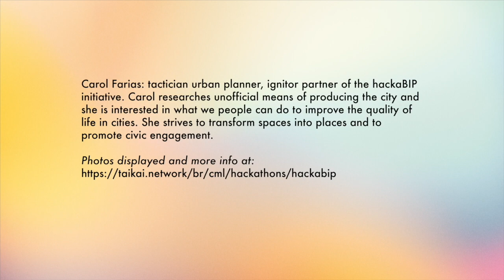Co-Design Views | Carol Farias - hackaBIP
About Co-Design Views
What is co-design and what is not? Main obstacles and biggest challenges? How to do it? How to plan it? The importance of having this conversation is grounded on the idea that it is difficult to set the boundaries on the topics of design collaboration for many of us. Co-design needs to be properly addressed so its relevance remains valid, and contributions are truly collaborative.

‘Co-Design Views’ showcases diverse perspectives on design collaboration, context and significance aiming to provide a southern panorama from a peripheral European country, Portugal.  Although not well known (yet!) for its contribution to co-design, Portugal has a long collaborative design experience, from bottom-up initiatives led by communities to public programmes promoted by central and local authorities. New emerging practices are also paving the way for other ways of thinking and acting in the design field.

40x4' Co-Design Views is an official side event of the New European Bauhaus Festival.